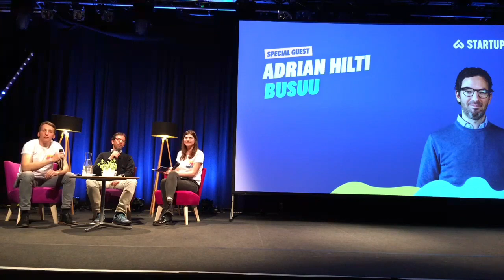Startupland Party 2019: Adrian Hilti mit Sprachlern-App Busuu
Am Dienstagabend fand im Spielboden Dornbirn die Startupland Party 2019 statt. Adrian Hilti über das Erfolgsrezept der Sprachlernlösung-App Busuu.